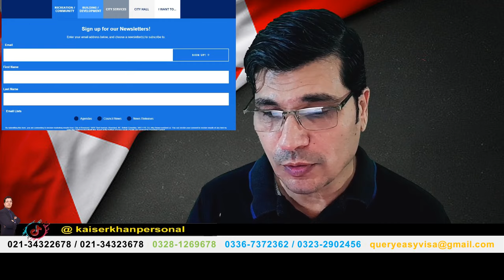Canada Most Easy Visa Program ! No One Will Tell You ! ! Urdu I Easy Visa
Pease Follow Me Me On TikTok : @kaiserkhanpersonal
rossland.ca

visit visa